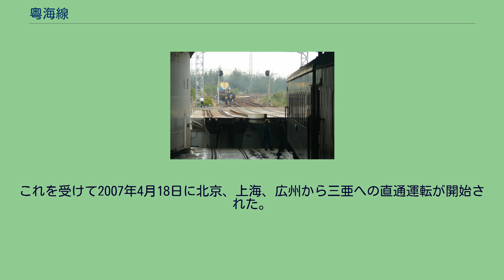粤海線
粤海線鉄道連絡船 粤海線（えっかいせん）は広東省湛江市にある塘口駅と海南省三亜市にある三亜駅を結ぶ中国鉄路の鉄道路線である。
広東省徐聞県の海安南駅と海南省海口市の海口駅の間にある瓊州海峡は鉄道連絡船によって結ばれ、旅客列車・貨物列車ともに車輛航送が行われている。
粤海の粤は広東省の別称である粤から、海は海南島の海からとられている。
なお、粤海線のうち広東省側の塘口～海安南間は湛海線、石碌～叉河～三亜間は海南西環線とも呼ばれる。
現在の粤海線にあたる区間のうち、最初に開通したのは海南島内の石碌～叉河～八所間である。
この区間は日中戦争中に海南島を占領していた日本軍によって1940年に建設された。
開通当初は石八線と呼ばれ、線路の幅も日本国内の在来線と同じ1067mmのものであったため、機関車は日本で製造されたC12形蒸気機関車2輛が導入された。
日本軍による石八線建設の目的は、海南島にある鉄鉱石を輸送するためで、中国側の資料によると日本軍は3年間で300万トンの鉄鉱石を輸送したとされている。
戦後、石八線は広州鉄路局と人民解放軍によって線路の改軌工事が行われ、1958年に全線の線路の幅が中国本土と同じ1435mmに変えられた。
改軌工事と平行して石八線の延伸工事も進められ、1960年に黄流まで126.73km延伸して安黄線と改称された後、1985年に三亜まで延伸され、この時に海南西環線と改称された。
粤海線全線開通までの海南西環線は普快列車と普通列車が石碌～三亜間を1往復ずつ走るローカル線で、2003年頃まではSLが現役で走っていた。
ちなみに2005年2月の時点での石碌～三亜間の所要時間は普快列車が約5時間、普通列車が約5時間50分であった。
1992年、広東省側の塘口～海安南間と海口～叉河間での新線建設計画と瓊州海峡を渡る鉄道連絡船運航計画が国務院で批准された。
この計画には鉄道部、海南省、広東省共同組建粤海鉄路有限責任公司の三者が45億元を出資し、1998年8月30日に着工された。
そして、2002年1月28日に塘口～海安南間が完成し、湛海線と命名され、黎湛線、広茂線との直通運転が開始された。
2003年1月7日には車輛航送船「粤海鉄1号」4,500載荷重量トンが海安南～海口で就航を開始し、貨物列車の車輛航送が開始された。
これが中国で最初の鉄道連絡船となったのだが、就航当初は貨物のみの取り扱いで一般客は連絡船に乗船することができなかった。
一般客の乗船が開始されるのは同じ年の12月28日からで、この時に自動車航送も開始されたが、客車の車輛航送はまだ行われなかった。
本土と海南島の直通運転が開始されるのは2004年12月5日のことで、広州～湛江間の2211/2212列車をK407/408列車に格上げのうえ海口まで延長し、客車の車輛航送が開始された。
一方、海南島内では2004年4月1日に海口～叉河間が開通し、粤海線の全区間が開通する。
しかし、海口～叉河間では開通当初は旅客列車の運行は行われず、石碌～三亜間でのローカル輸送には変化がないままであった。
そのため、石碌～三亜間の改良工事が2005年10月から23億元かけて行われ、12月13日に完成、2006年3月20日には石碌～三亜間の最高速度が60-80km/hから120~160km/hに引き上げられた。
これを受けて2007年4月18日に北京、上海、広州から三亜への直通運転が開始された。
これを地元メディアは「海南島民百年の夢が実現した」と報道した。
全て中国語（簡体字）